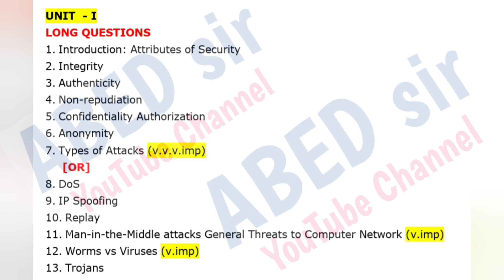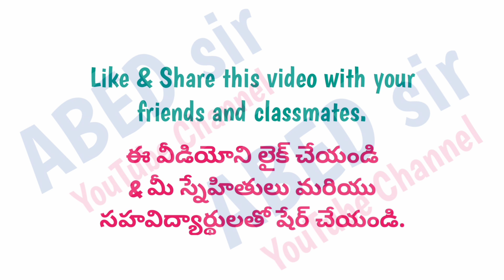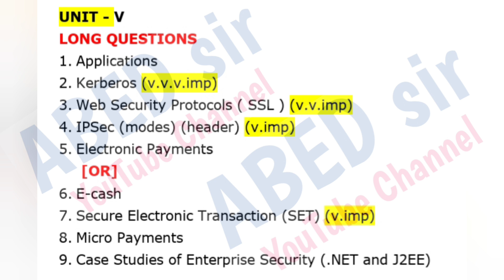network security imp Questions 2024 || ou mca 3rd Sem Imp Questions 2024